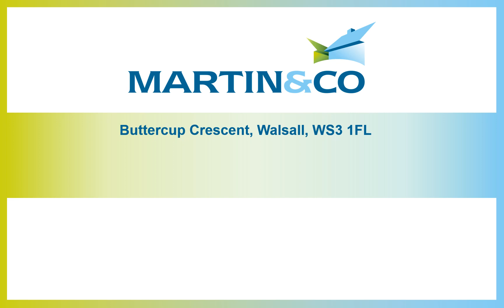Buttercup Crescent, Walsall, WS3 1FL